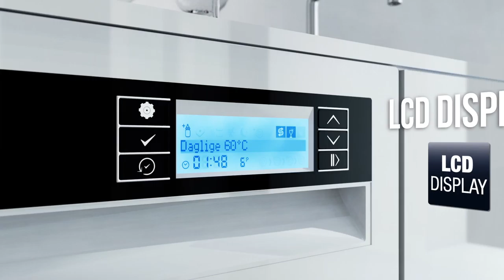GRAM - Opvaskemaskiner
- En film omkring GRAM´s funktioner i deres opvaskemaskiner